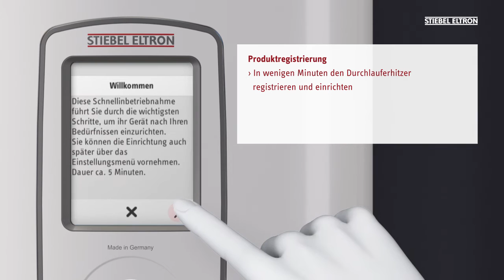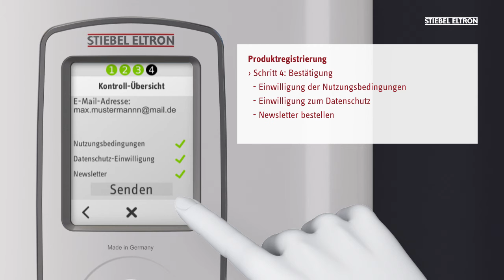Teil 4: Schnellinbetriebnahme | Profi Rapid für den Durchlauferhitzer DHE Connect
Schnellinbetriebnahme und Registrierung für den Durchlauferhitzer DHE Connect: Lernen Sie im Video wie Sie Ihr neues Gerät nach Ihren Bedürfnissen einrichten können.